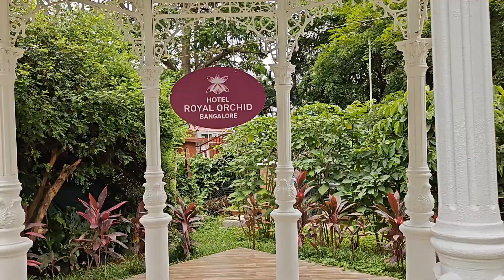lime Light Royal Orchid Bangalore Amazon Team Connect